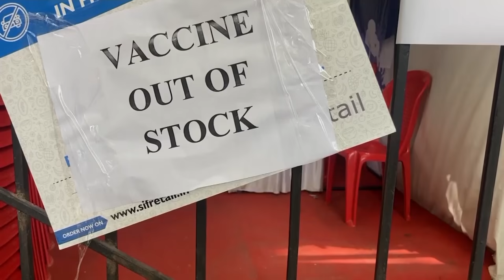В мире растет число случаев заражения коронавирусом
Вакцины - мощный инструмент в борьбе с пандемией, но нельзя забывать и о других мерах профилактики